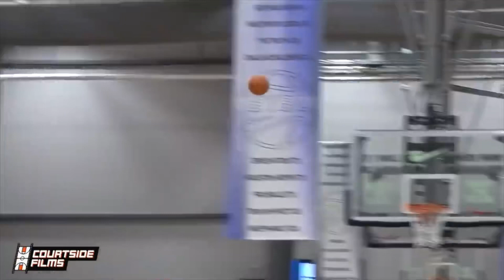COLE ANTHONY MIX ~ “LUST” LIL SKIES